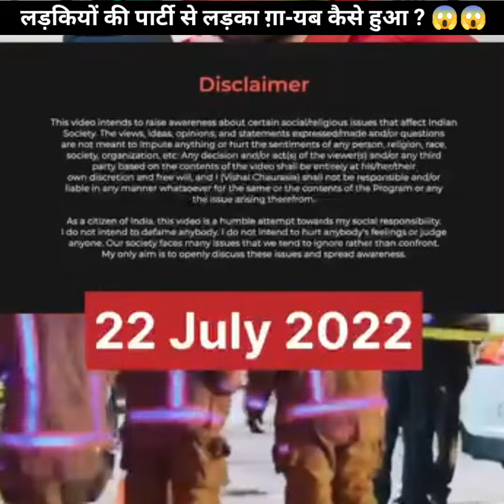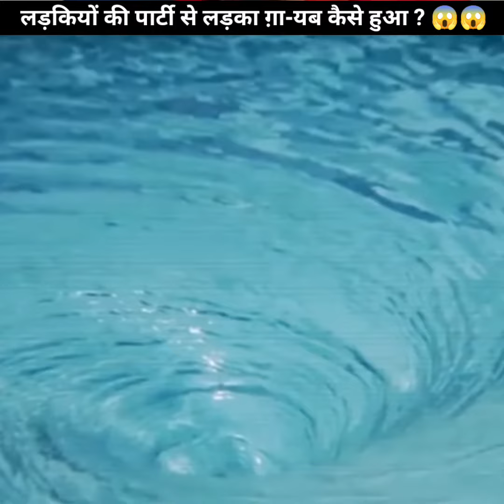लड़कियों की पार्टी से लड़का ग़ा-यब कैसे हुआ ?❌❌❌😱😱❌What actually happened to this man and Girl 😱😱😱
लड़कियों की पार्टी से लड़का ग़ा-यब कैसे हुआ ?❌❌❌
😱😱❌What actually happened to this man and Girl 😱😱😱